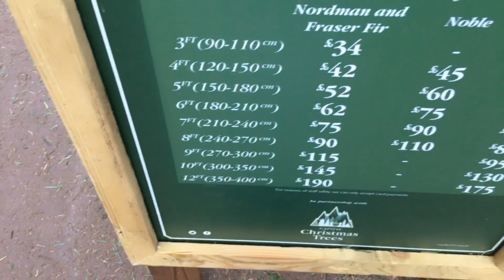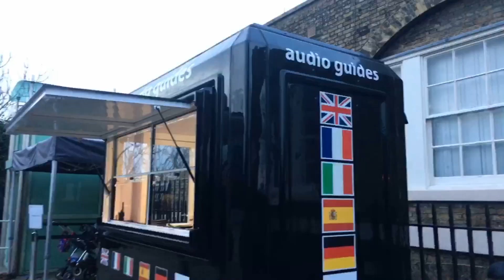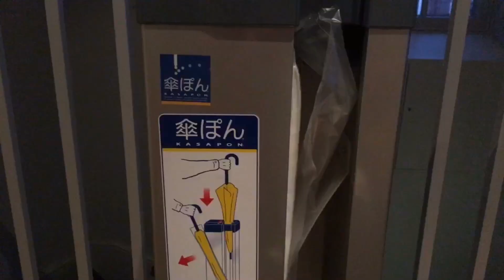【観光】世界の時間の基準グリニッジ天文台に行ってみた！【イギリス】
華音です。イギリスの観光地、グリニッジ天文台に行ってきました！お、、、おもしろい！

2:23~♪Music「Prayer」composed by Shinya Amano
☆Hello, I am Kanon from Japan. I live in London and make videos for Youtube. Check it out!